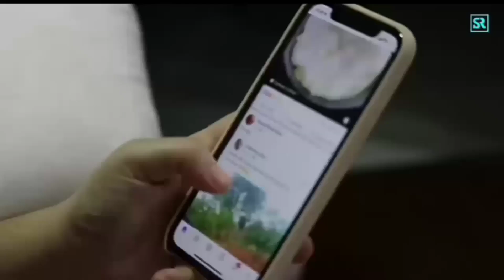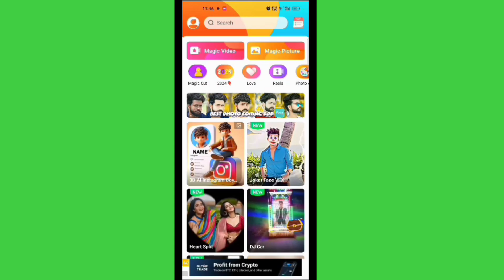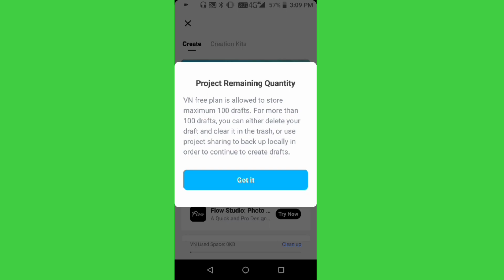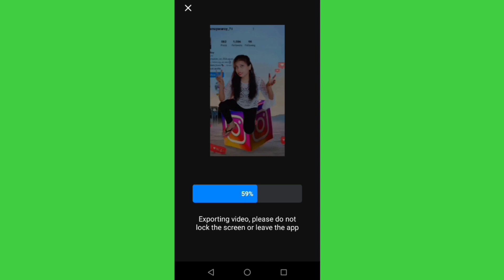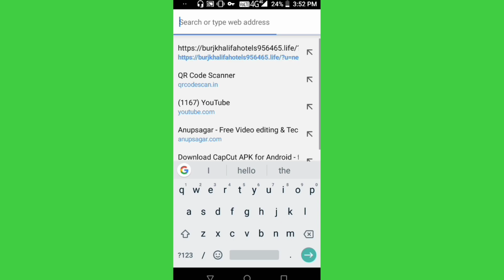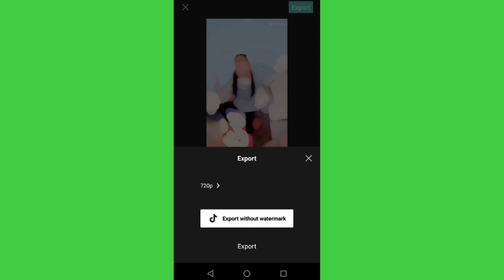How to create 3D AI Social media boy Images | Viral photo editing | bing image creator tutorial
Trending Social Media Profile Name💬 Photo Video Editing 100% Viral😳🔥? Insta, Facebook Video Editing

instagram par name wala video kaise banaye
instagram trending reels editing instagram viral video editing
trending video editing vn video editor instagram reels trending
vn video editor instagram reels trending
media wala
photo reel instagram
Social Media Profile Name instagram reels editing
how to make Social Media Profile Name video in capcut
how to make Social Media Profile Name video editing
Social Media Profile Name wali video kaise banaye

3d Social Media Profile Name video editing
3d Social Media Profile Name video editing
3d Social Media Profile Name video editing
3d Social Media Profile Name photo video kaise banaye
3d Social Media Profile Name photo editing
cartoon Social Media Profile Name video kaise banaye
Tik tok Instagram trending Social Media Profile Name image editing

?igshid=YmMyMTA2M2Y=

.khurana.50